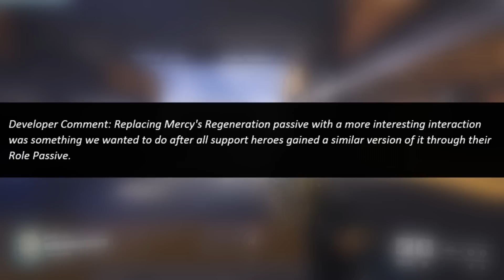Mercy Has Been Nerfed HARD in Season 3 - Overwatch 2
Why can't we have nice things? :(